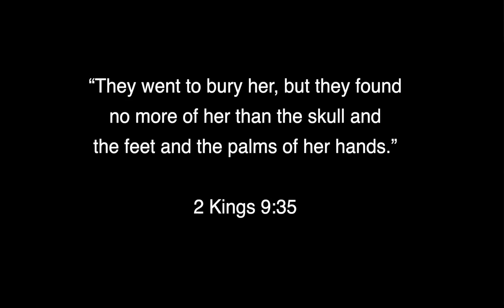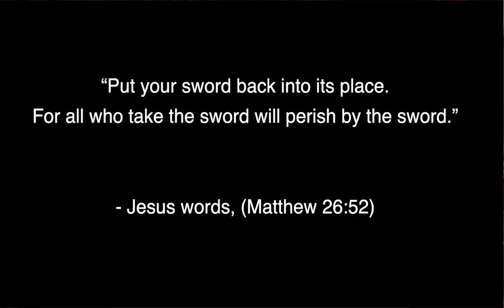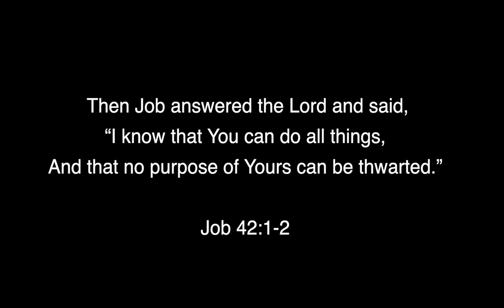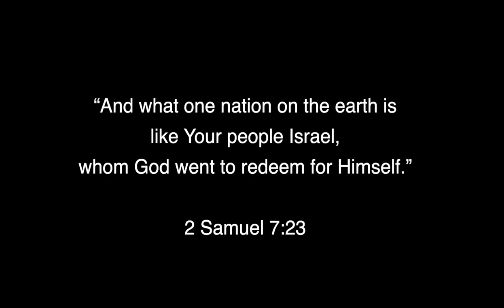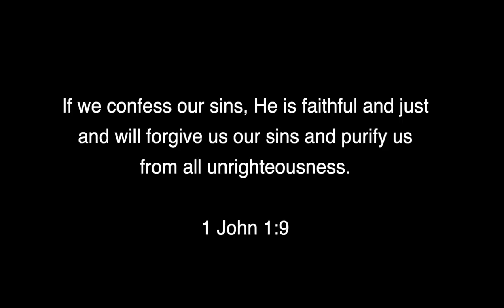Does God Hate Hollywood?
Does Hollywood promote so much anti-God content, that it is reasonable to presume that God hates Hollywood, or is there are lot more to this question?

Are the people here in L.A. with dark desires and evil intentions? Of course.
So how do we think about the entertainment industry? What is a healthy, biblical model for thinking about this industry that acknowledges the problems, without omitting God's heart to forgive, redeem, and transform cities and industries?

Signup for our newsletter to get the latest info.

INSTAGRAM FEED - For your creative soul!
00:00 Introduction
01:33 Equating evil intentions of the few...
04:03 Hollywood history - sex, violence...
05:09 1st - Glamorizing evil/ violence
05:32     Violence in the Bible
07:43 2nd - Glamorizing sex outside of marriage
08:18    Sex without consequences?
08:38   Just change the channel?
09:48 3rd - How Christians and God are portrayed
10:10 Why does this matter?
12:04 Can God redeem Hollywood?
12:48 Would God want to redeem Hollywood?
14:35 How does God redeem Hollywood?
17:16 God used people to expose evils like Harvey Weintstein
19:38 What to do moving forward?